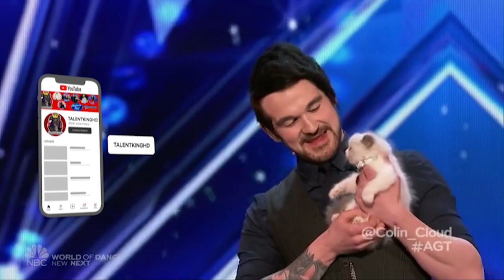Colin Cloud Judges Comments | America's Got Talent 2017 Auditions Week 2 S12E02